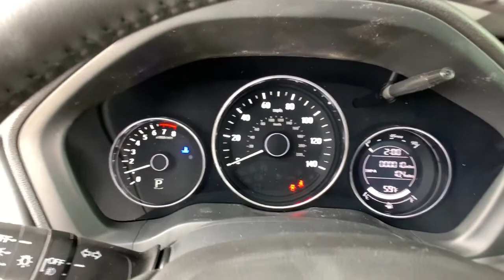2021 Honda HR-V Aurora, Denver, Highland Ranch, Parker, Centennial, CO 45648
Modern Steel Metallic New 2021 Honda HR-V available in Aurora, Colorado at

Delivers 31 Highway MPG and 26 City MPG! This Honda HR-V boasts a Regular Unleaded I-4 1.8 L/110 engine powering this Variable transmission. Wheels: 18 Matte-Black Alloy, Vehicle Stability Assist (VSA) Electronic Stability Control (ESC), Trip Computer.* This Honda HR-V Features the Following Options *Transmission: Continuously Variable w/Sport Mode -inc: dual-mode paddle shifters, Torsion Beam Rear Suspension w/Coil Springs, Tires: 225/50R18 95V AS, Tailgate/Rear Door Lock Included w/Power Door Locks, Strut Front Suspension w/Coil Springs, Steel Spare Wheel, Sliding Front Center Armrest, Single Stainless Steel Exhaust w/Chrome Tailpipe Finisher, Side Impact Beams, Seats w/Cloth Back Material.* Stop By Today *Treat yourself- stop by Mile High Honda located at 2777 S Havana St, Aurora, CO 80014 to make this car yours today!